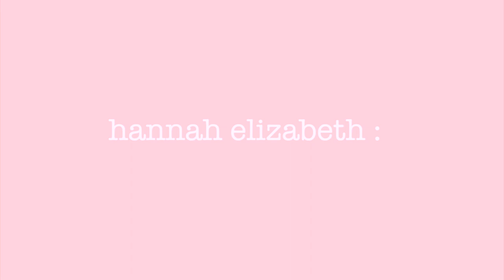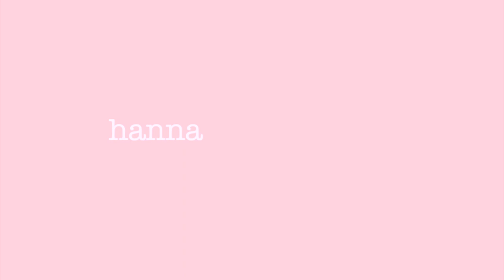LAKE DAY VLOG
heyyyyy guys!
today's video is a fun vlog with me and my friends! we went to the lake and had a little mini road trip.